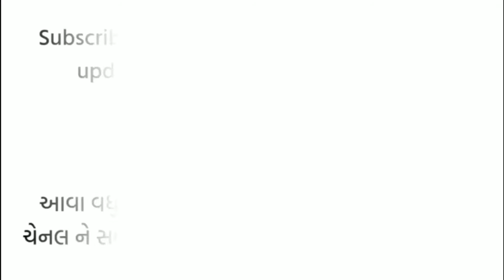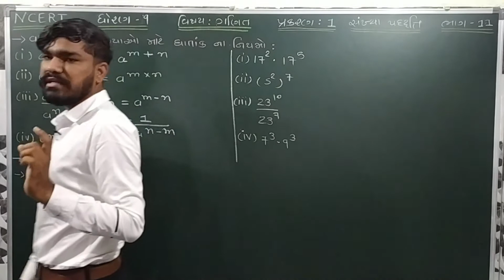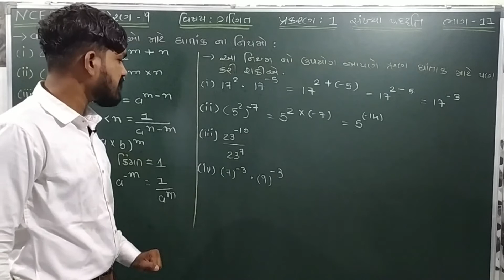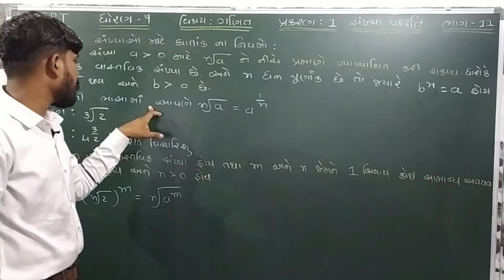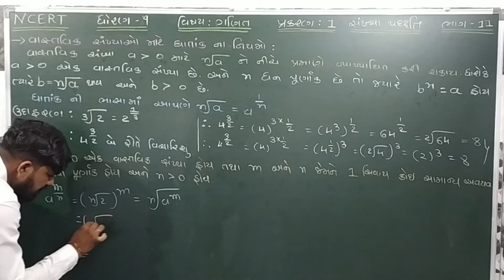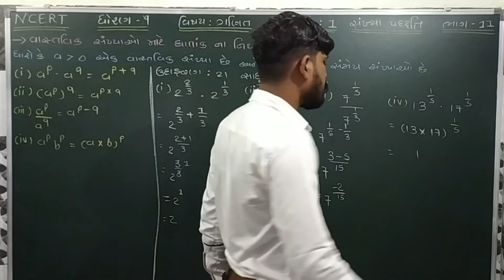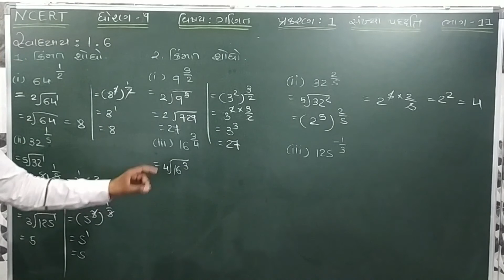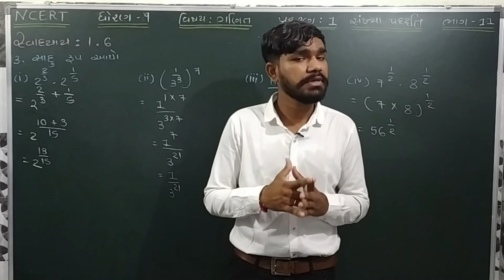STD-9 MATHS (ગણિત) CHAPTER-1 NUNBER SYSTEM ( સંખ્યા પદ્ધતિ ) PART-11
CHAPTER-1,
PART-11,

Explained by:
Jayyogesh Chauhan,
Head,

In this video you will learn some about CHAPTER-1 NUMBER SYSTEM ( સંખ્યા પદ્ધતિ ) Standard-9 Maths NCERT syllabus in GUJARATI.

ધોરણ- ૯ ગણિત ( પ્રકરણ - 1 સંખ્યા પદ્ધતિ ),
Standard-9 Maths ( CHAPTER = 1 NUMBER SYSTEM ),
ભાગ-૧૧ સ્વાધ્યાય-૧.૬ ( EXERCISE-1.6 )

GUJARAT BOARD STANDARD-9 CHAPTER-1 INTRODUCING IN GUJARATI.